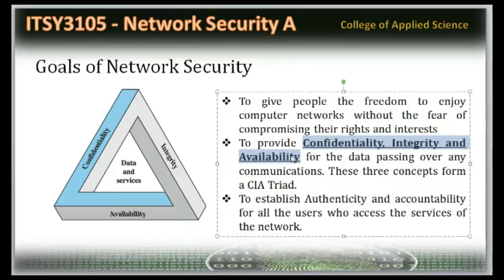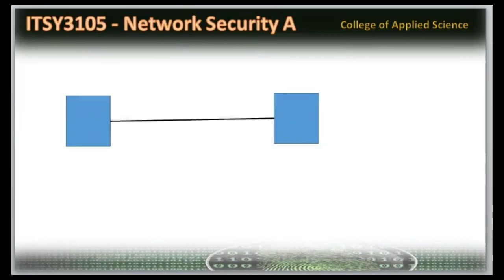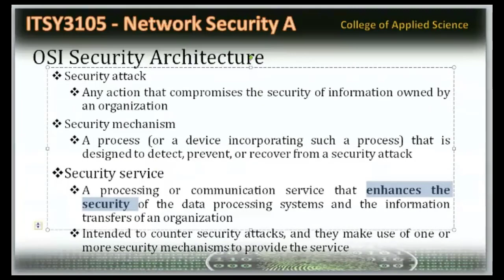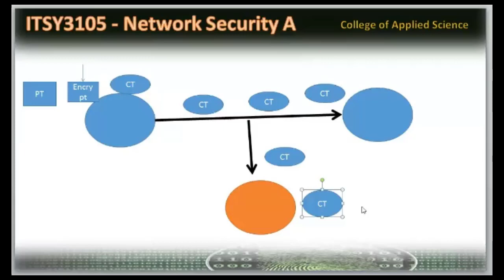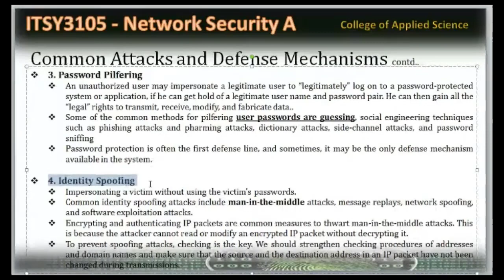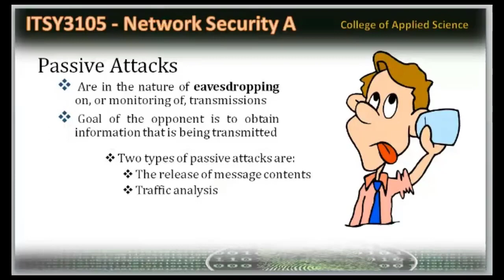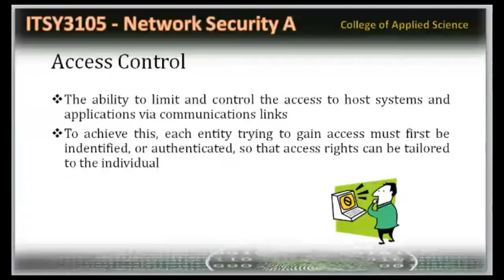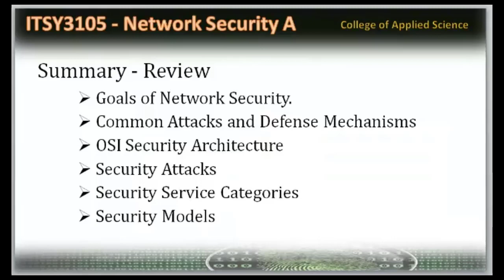Understanding Network Security Principles: Lecture 1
Goals of Network Security.
OSI Security Architecture
Common Attacks and Defense Mechanisms
Security Attacks classification
Security Service Categories
Security Models